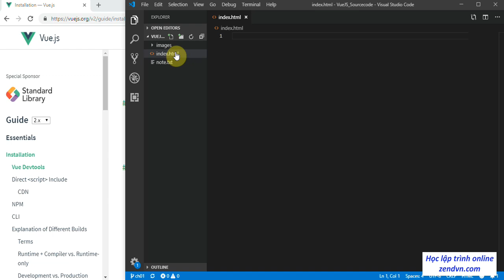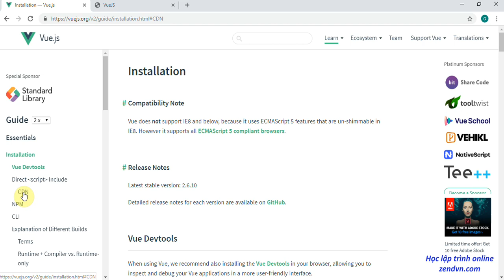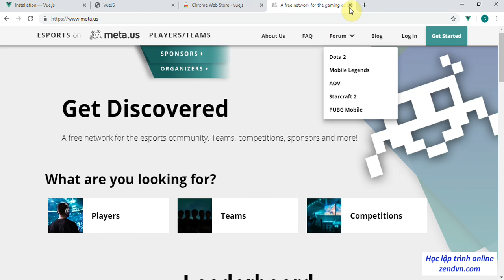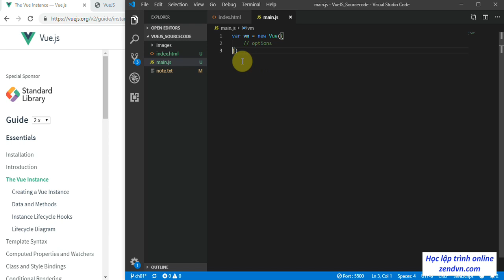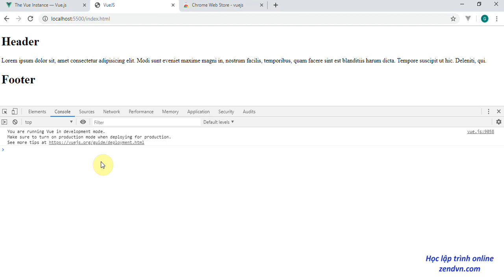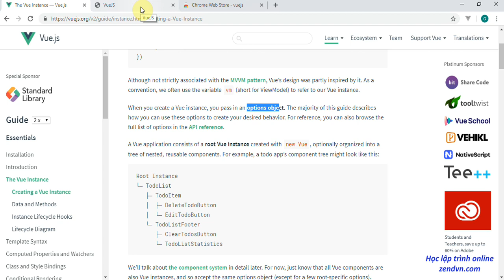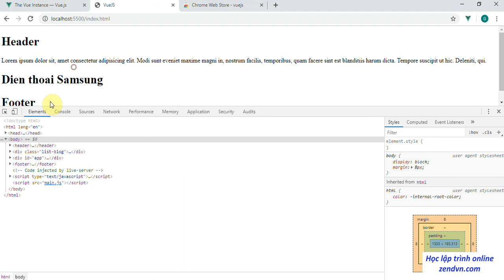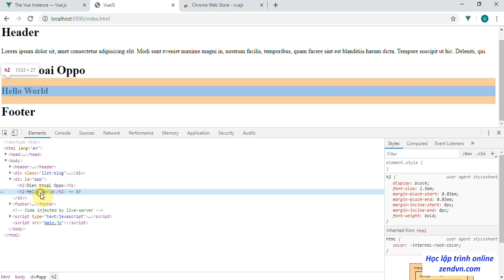Lập trình VueJs - 04 Tìm hiểu về Vue Instance